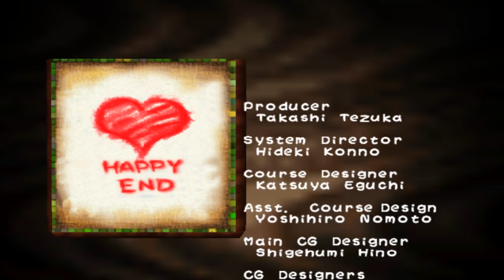Let's Play Yoshi's Story [Deutsch][#12] Ein Schloss voller Geister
Information zu Yoshi's Story

Auf der Suche nach dem Glück
Die Yoshis, ein lustiges Völkchen knallbunter Dinosaurier, stehen vor einem großen Problem - und nur wir können ihnen helfen. Baby Bowser hat den Happy-Baum entwendet und die Insel der Yoshis in ein Bilderbuch verwandelt. Nun fehlt den knuddeligen Inselbewohnern die Quelle der Fröhlichkeit und ihre geliebte Heimat ist zweidimensional. Begeben wir uns nun zusammen auf eine quietschvergnügte Reise auf der Suche nach dem Baum der Fröhlichkeit. Ich wünsche euch viel Vergnügen bei diesem Let's Play Projekt.

• Vollständiger Name: Yoshi's Story
• Japan Release: 21. Dezember 1997
• Amerika Release: 10. März 1998
• Europa Release:  10. Mai 1998
• Spiel-Medium: Nintendo 64
• Entwickler: Nintendo Entertainment Analysis & Development
• Publisher: Nintendo
• Genre: Jump&Run
• USK ab 0
• PEGI 3

Falls du Bock auf Yoshi's Story bekommen hast, dann unterstütze doch bitte Nintendo und besorge dir das Spiel, es wird sich lohnen.